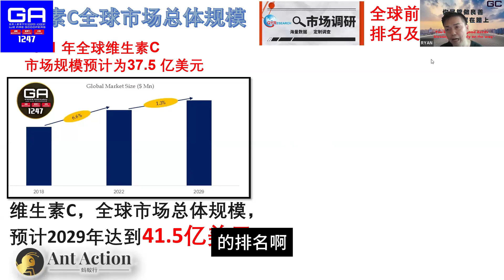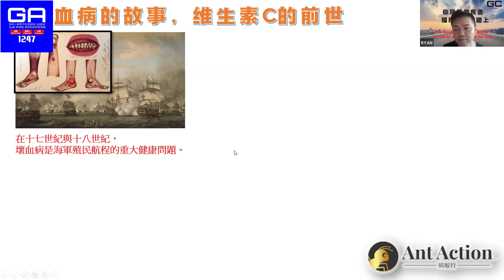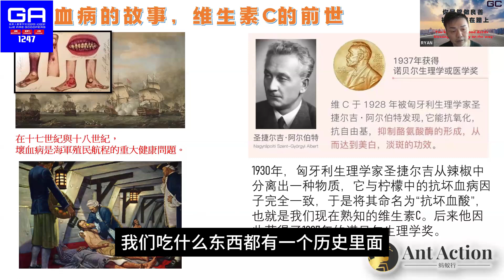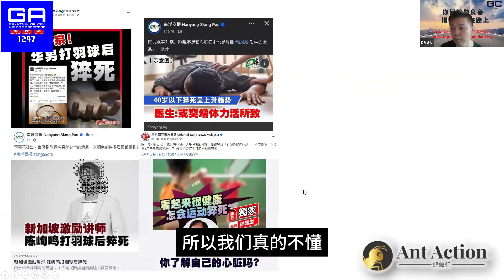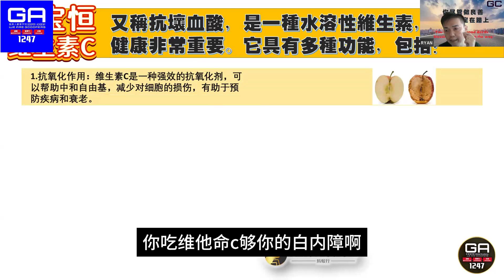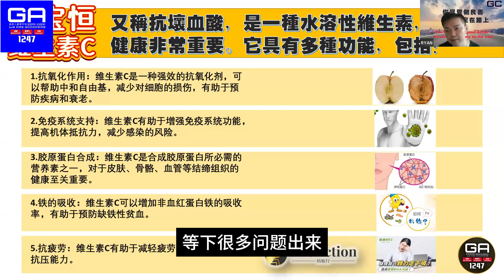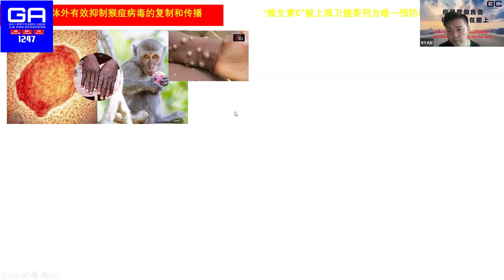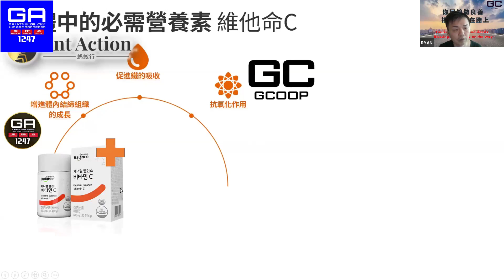关于维他命C你不知道的秘密 - Ryan Chow 集库人教育学院电视频道 (Gcooper TV )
关于VC你不知道的秘密
Fr Ryan Chow
联系我们的代理！please contact our Gcoop Partner!

重要链接：
集库人教育学院 Gcooper Academy

🎉 热烈欢迎您加入集库人教育学院！作为马来西亚最大的 集库人教育学院，我们为您提供全球领先的在线网络营销和演讲课程，致力于帮助您成为成功的领袖和企业家。

加入我们的团队，您将有机会探索全球市场，通过我们的培训和支持进一步发展您的事业。

🌍 我们的业务覆盖美国、韩国、台湾、菲律宾、越南以及其他东南亚国家，让您的市场不再局限于本地。我们提供最新的营销策略、技巧和最佳实践，以帮助您扩展全球业务。

📈 除了课程，我们还为您提供最新的行业趋势和发展机会，确保您始终保持在行业的最前沿。无论您是家庭主妇、在职人士还是创业者，我们的团队将全心全意地为您提供专业支持和帮助，以确保您获得最佳的学习和发展体验。

不要错过这个绝佳机会，让我们一同开启全球成功之旅吧！💪